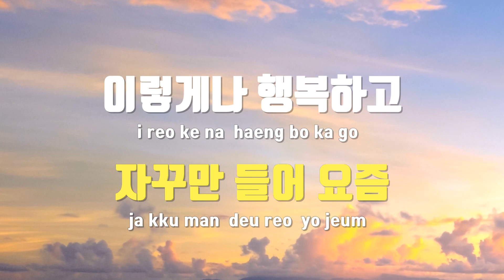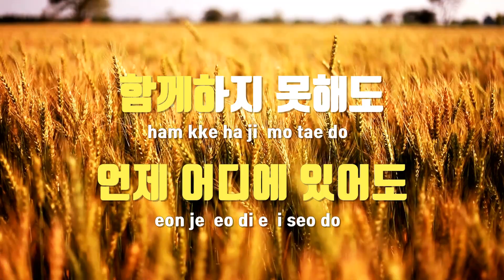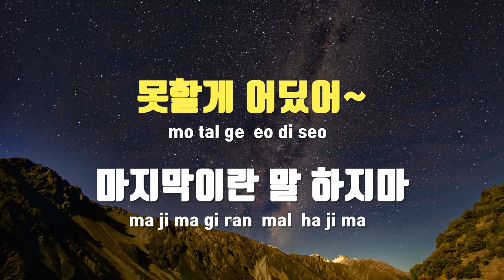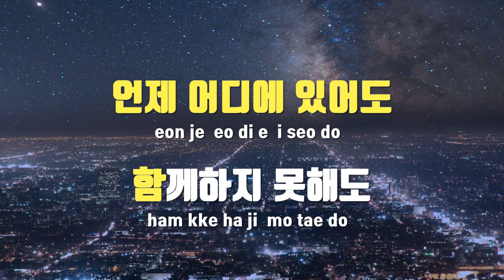[TJ노래방] 웃음꽃 - 세븐틴(SEVENTEEN) / TJ Karaoke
웃음꽃  --  세븐틴